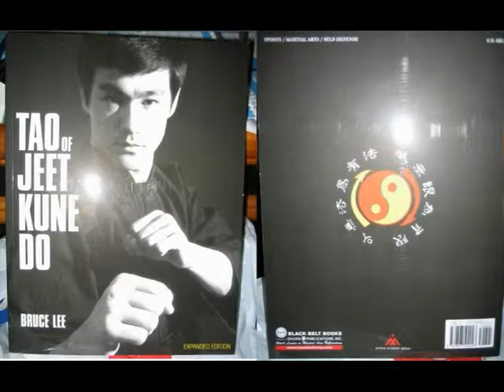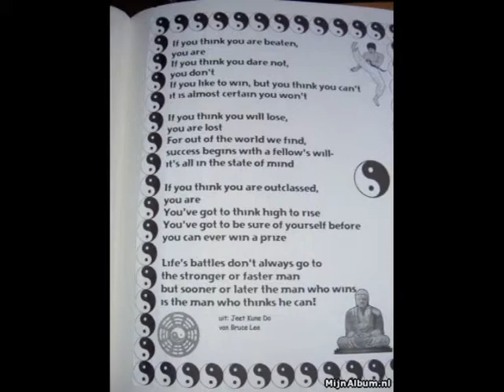jeet kune do 4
bruce lee